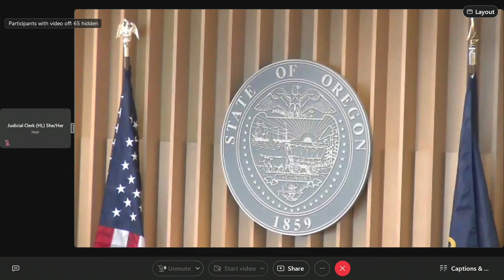Nancy Brophy -- Prosecution closing arguments, Part 3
Nancy Brophy -- Prosecution closing arguments, Part 3, May 23, 2022. This segment is 12 minutes.